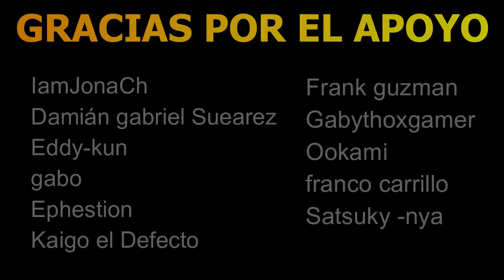NEEKO ADC (FULL AD)... ¿SIRVE EN ELOS BAJOS? COMPROBÉMOSLO RANKEANDO CON MI SMURF ;)